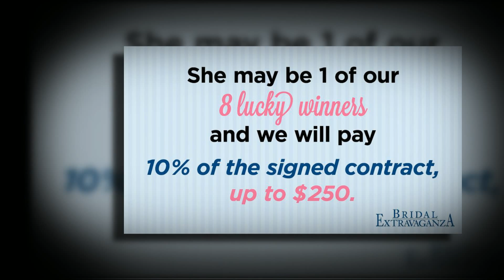Bridal Extravaganza Cash for Contracts Vendor Benefits